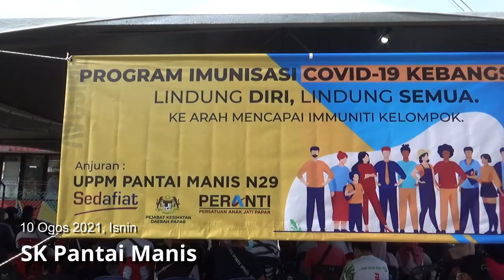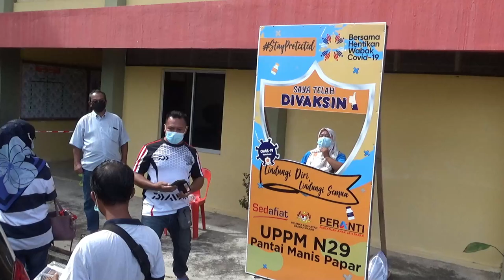Hampir 4000 Penerima Vaksin AstraZeneca di SK Pantai Manis, Papar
“Sebanyak 1,100 dos vaksin telah diberikan kepada komuniti di daerah ini pada hari pertama (09 Ogos) semalam, manakala untuk hari kedua setakat jam 11 pagi, 330 dos jenis AstraZeneca telah diberikan.

“Program ini didatangkan khas untuk memastikan rakyat dilindungi dan salah satu langkah memutuskan rangkaian pandemik yang semakin meningkat di daerah ini.

“Program berjalan lancar dengan 10 kaunter pendaftaran serta lapan kaunter vaksin dibuka.   Program ini juga akan diadakan ke kampung-kampung lain bagi memastikan penduduk khususnya di pedalaman tidak tercicir,” katanya selepas melawat operasi program tersebut, disini hari ini.

Sementara itu, Ketua Pegawai Eksekutif Sedafiat, Datuk Ag Buthaman Mahmun menjelaskan syarikat terbabit  akan menggiatkan lagi usaha program vaksinasi ini bagi memastikan masyarakat mendapat manfaat daripada inisiatif kerajaan.

“Saya berharap agar orang ramai tampil bagi mendapatkan vaksin ini sehingga esok. Lebih ramai orang datang untuk mendapatkan vaksin ini dan lebih rendah jugalah jangkitan ini merebak,” katanya.

Hadir sama, Pegawai Daerah, Hadzlan Jablee, Penolong Pegawai Daerah, Janudin Jumat, Pemimpin Pembangunan Masyarakat, Mohd Rosli Ibrahim dan Pegawai Penerangan Daerah Papar, Sam Mansibu

Menurut laporan CITF Daerah setakat 11 Ogos, lebih 3,969 Dose Vaksin AstraZeneca berjaya diberikan kepada penduduk sekitar DUN Pantai Manis, melibatkan 7 kawasan utama, Kg Kuala, Perumahan Kuala, Kg Bambangan, Kg Pulasan serta Kg Sungai Padang 1 & 2.